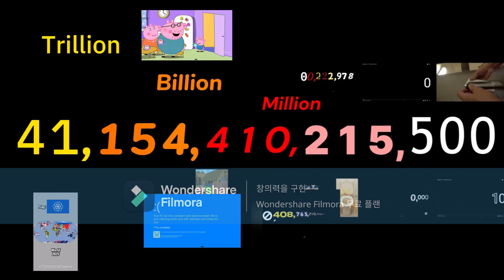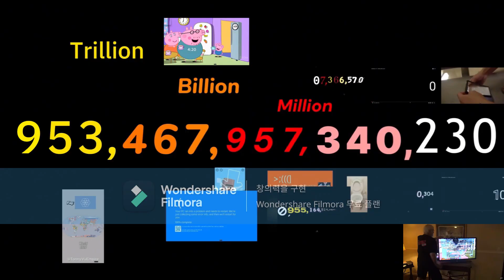Numbers 0 to 1 Quadrillion (4/100) Centillion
Font: IBM Plex Sans